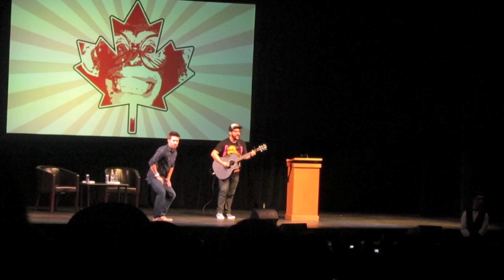Day 478 - Pain, Fruit Smoothies and DeFranco Does Toronto!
Chuck is in a lot of pain, so Cheryl makes him an anti-inflammatory fruit smoothie.  They they brave it out, as things get weird at DeFranco Does Toronto!